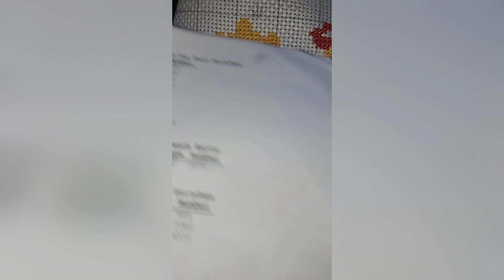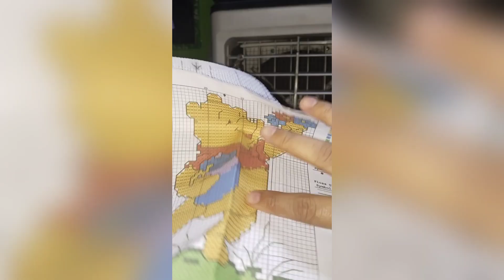PART 3 OF MY CROSS STITCH WINNIE THE POOH